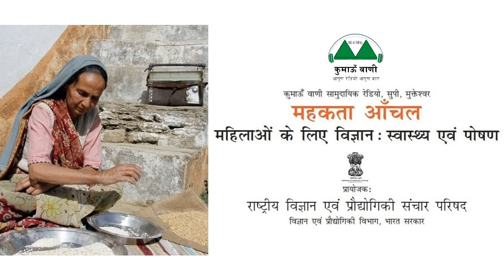Mahakta Aanchal - Episode 150 || महकता आँचल - एपिसोड 150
विषय (एपिसोड 150): कैंसर पर चर्चा